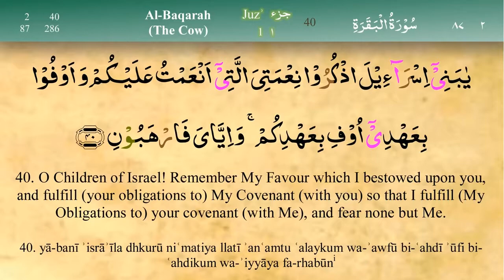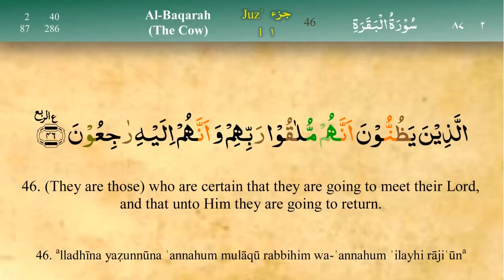Gems of Quran - Semester 2 - Day 5- Surah Baqarah Verse 40 through 46 Recitation